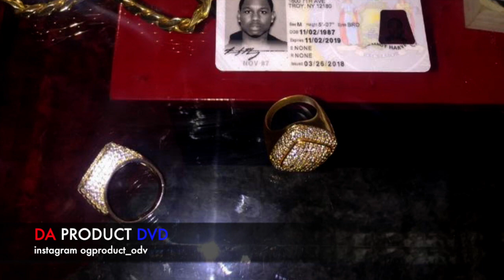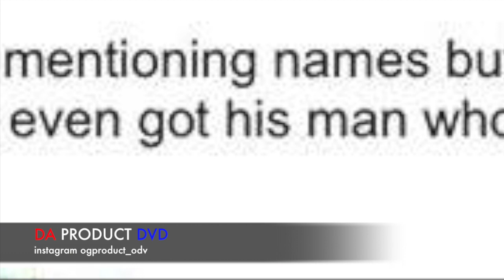Goons Show Poperazzi Po Jewelry & Said Coke Boy Cheese Got Robbed Too..DA PRODUCT DVD